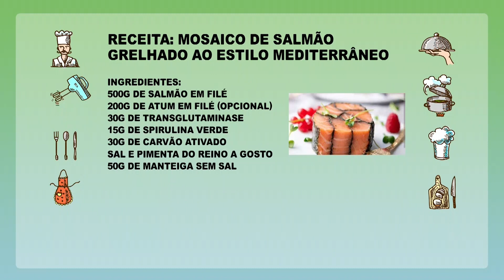PAPO EM DIA 11 03 24 BL1